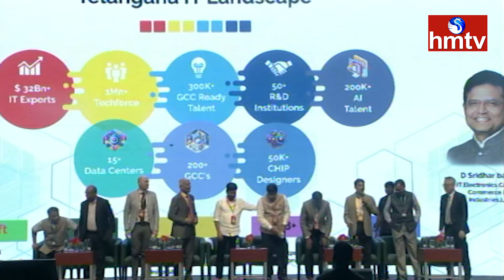Global AI Summit 2024 : తెలంగాణలో 200 ఎకరాల్లో ఏఐ సిటీ.. ఏఐ గవర్నెన్స్ దిశగా రేవంత్ సర్కార్ | hmtv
ఆర్టిఫిషియల్ ఇంటలిజెన్స్‌ను అన్ని ప్రభుత్వ విభాగాల్లో  వినియోగించుకొనేలా  రేవంత్ రెడ్డి సర్కార్ ప్లాన్  చేస్తోంది.  ఈ దిశగా పలు టెక్ కంపెనీలతో  ఒప్పందం చేసుకుంది.  2027 నాటికి తెలంగాణలో కోటి మంది వినియోగదారులకు కృత్రిమమేధ పరిజ్ఞానాన్ని అందించాలని టార్గెట్ గా పెట్టుకుంది.

Hyderabad AI Summit: తెలంగాణలో 200 ఎకరాల్లో ఏఐ సిటీ... ఏఐ గవర్నెన్స్ దిశగా రేవంత్ సర్కార్ | hmtv h